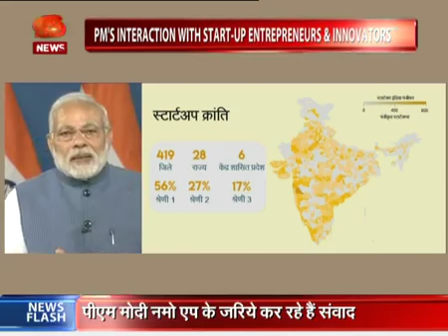PM Shri Narendra Modi interacts with youngsters from the world of start-ups & innovation